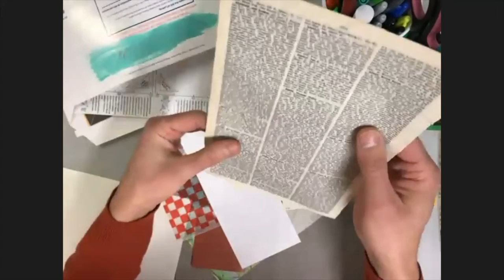Care Package - MYSTERY Making Session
The Mystery packages were so fun to assemble, they included a little bit of everything. Paper, fabric, objects and more. We hope you saw the potential and are able to use these items to compliment something you are making. Join all of us for the final making session with the mystery package!